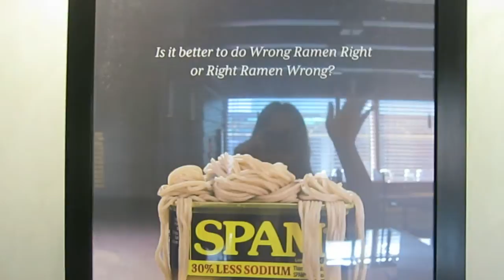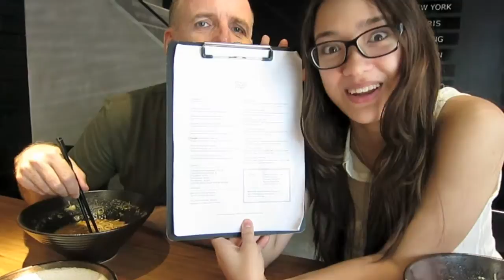Pepper Eats: Wrong Ramen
Pepper eats at Wrong Ramen!

(Editing links and info) ((see previous videos for more info))